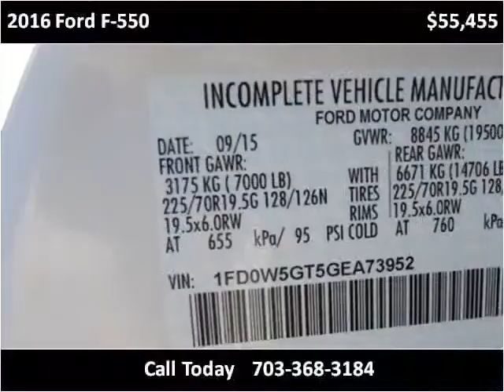2016 Ford F-550 New Cars Manassas VA